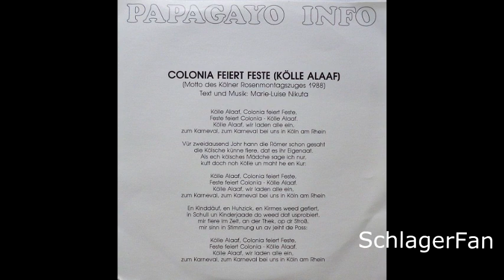Marie Luise Nikuta – Colonia Feiert Feste (Kölle Alaaf) - 1987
Papagayo – 1C 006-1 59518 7